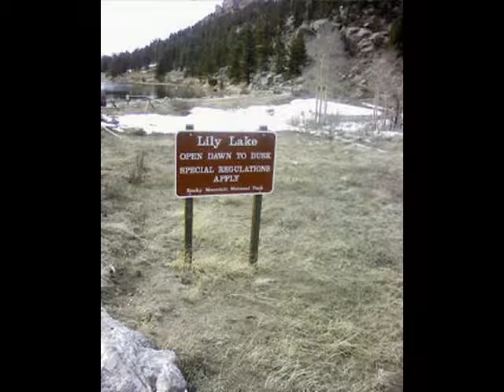Homer Rouse trail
Mountain Bike and hiking trail South of Estes Park, CO